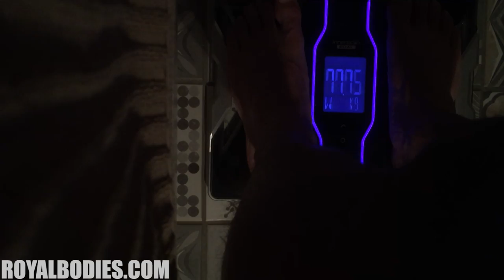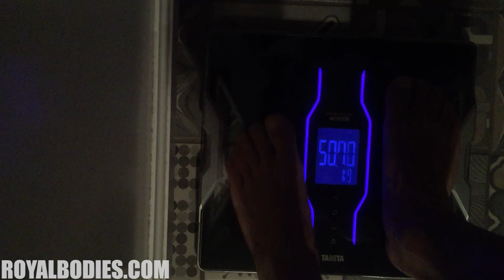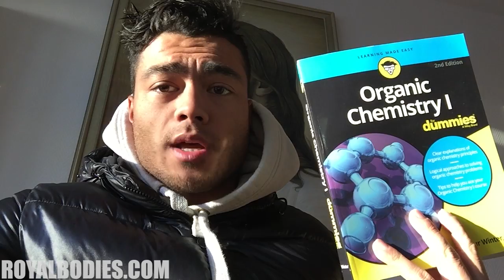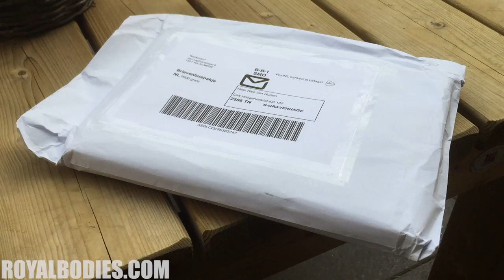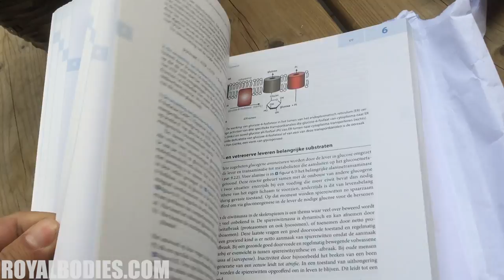THE GREATER THE FOOD, THE SHARPER THE LOOK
In this video you will see how my body responds to more food and how my weight is still dropping. Even, when more hamburgers and beers are introduced. Strange to see how the body can react so rapidly. Also, I will explain why you don't know what you should know and how I do this.

(Code: RICO10)
►Sign up for free on the prelaunch list and get notified when Royal Bodies - Natural Bodybuilding & Fitness will be online!

Natural Bodybuider Rico van Huizen is bringing you inside the life of a natural bodybuilder. Different subjects will be introduced: Nutrition, Training and Lifestyle.